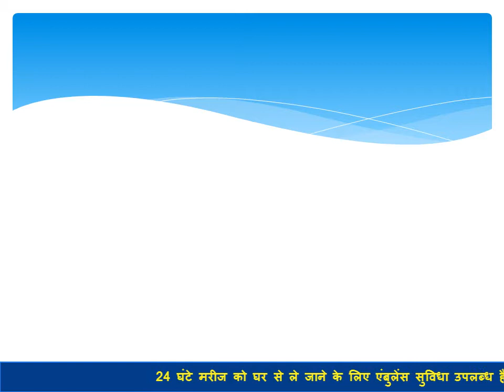Nasha Mukti Kendra Ashoknagar - नशा मुक्ति केंद्र अशोकनगर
Samarpan NASHA MUKTI KENDRA Ashoknagar is one of the leading anti-drug treatment center in Jhansi, Nasha Mukti Kendra Raisen, Nasha Mukti kendra Jabalpur, Nasha Mukti kendra Gwalior, Nasha Mukti Kendra Morena, Nasha Mukti Kendra India, Nasha Mukti kendra Jhansi Contact Number- , best Nasha Mukti Kendra in jhansi. Samarpan Nasha Mukti Kendra Jhansi  is one of the best rehab center in India. To transform the life and values of not just our client but also his family and society as a whole and for every person to dawn upon the realization that life can be lived, and be celebrated even without the use of any substance.

संमर्पण नशा मुक्ति झांसी-दतिया को ट्रू विज़न वेलफेयर सोसाइटी ,समिति द्वारा संचालित किया जा रहा है जो कि सन 2008  से समाज में नशे के विरुद्ध लोगों को जागरूक करने एवं नशे से होने वाले दुष्परिणामों के रोकथाम, नियंत्रण, बचाव और पुर्नवास के लिये हमारी संस्था हर स्तर पर प्रयास करती है।और लोगों को नशे से मुक्त करने हेतु कार्य कर रही है, आज हमारा यह नशा मुक्ति केंद्र जो की जो की  मध्य प्रदेश शासन और उत्तर प्रदेश शासन एवं सामाजिक न्याय विभाग के  साथ मिलकर  महिला एवं बाल विभाग के खुशहाल नौनिहाल अभियान के अंतर्गत नशा पीड़ित जो की  रेलवे स्टेशनो   और ट्रेनों में कचरा बीनने वाले नाबालिक बच्चे जो की निराश्रित है एवं नशा कर रहे है उनको नशे से मुक्त कराकर  शिक्षा एवं भोजन निशुल्क प्रदान कर रही हे|